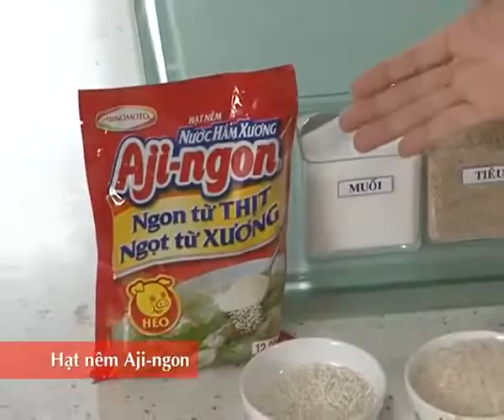Hướng Dẫn Cách Nấu Ăn Món Cháo Thịt Bò Trứng Muối Món Ngon Mỗi Ngày